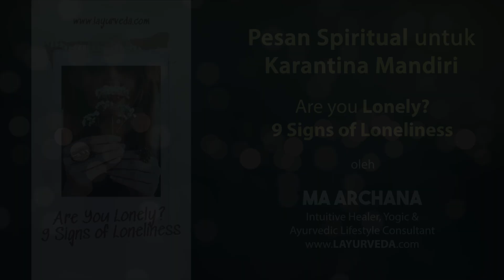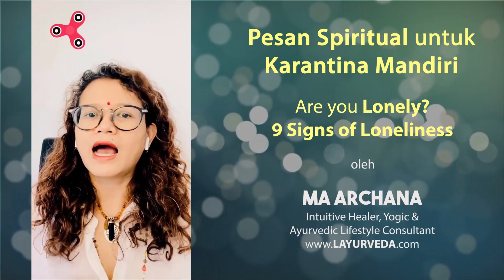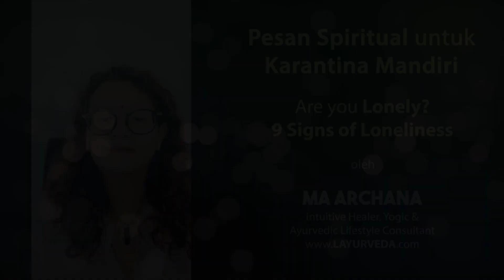Apakah Anda Kesepian? Kenali 9 Tandanya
Social Distancing? Stay at home?
Melakukan itu membuat anda merasa kesepian?

Kenalilah tanda-tandanya.

MA ARCHANA
Intuitive Healer, Yogic &
Ayurvedic Lifestyle Consultant

JUGA KUNJUNGI WEBSITE KAMI